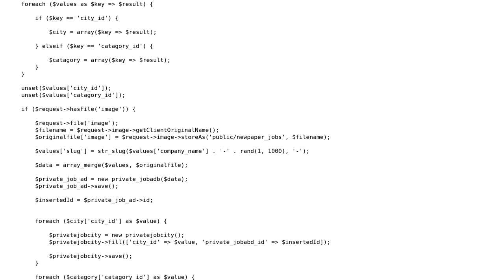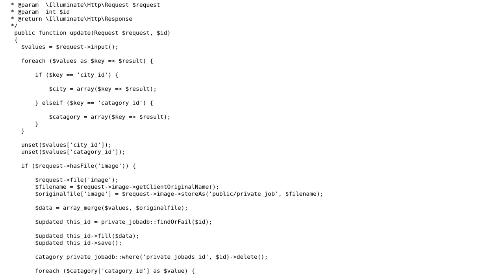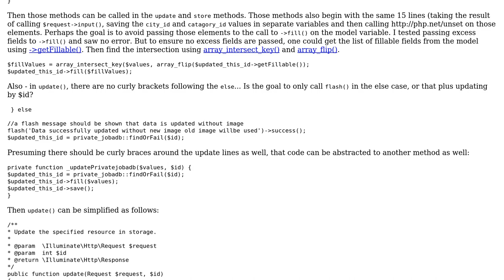Code Review: Performing CRUD between 4 tables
With thanks & praise to God, and with thanks to the many people who have made this project possible! | Content (except music & images) licensed under CC BY-SA | Music | Images & others | With thanks to user SAM OnELA user arfa imtiaz and the Stack Exchange Network Trademarks are property of their respective owners. You are responsible for your own actions.